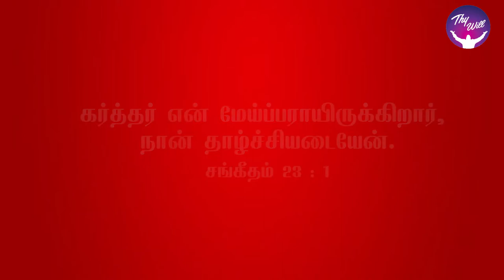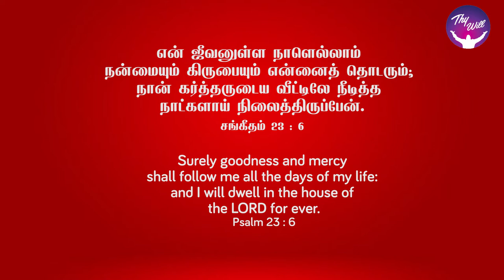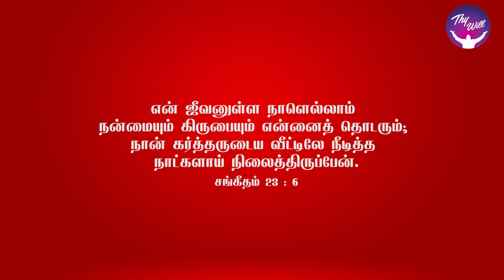God Morning Season 2 | Sweet September | RBU Shyam Kumar | Thywill TV